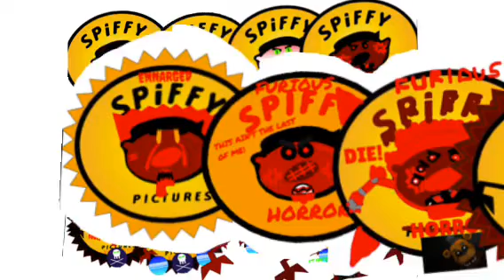Spiffy Pictures.EXE Looks (A To M [LAST BUTTON])